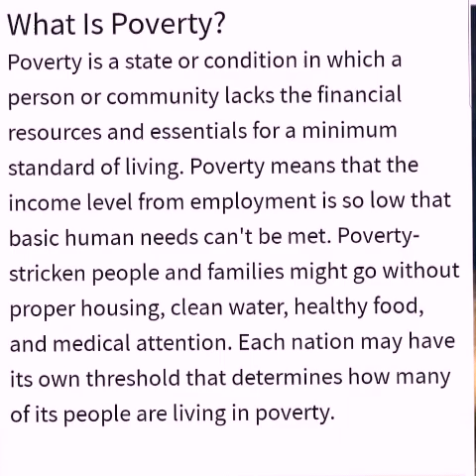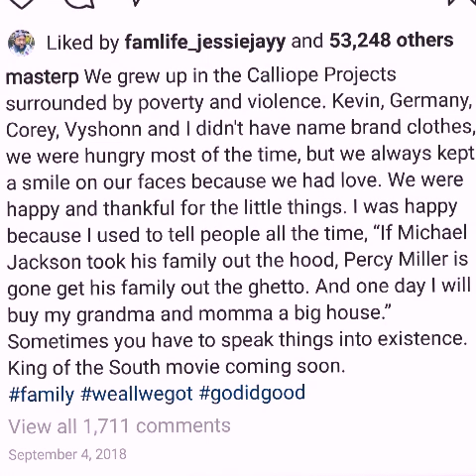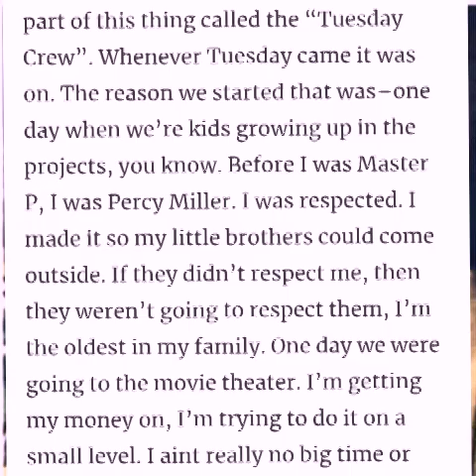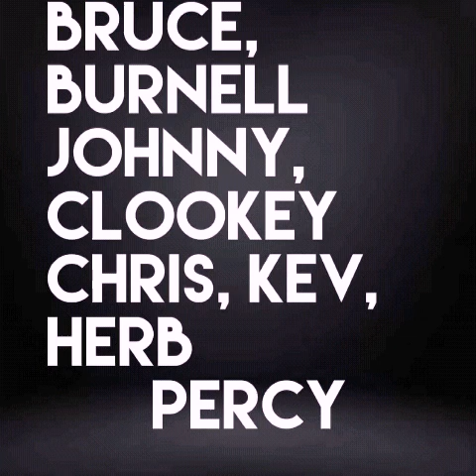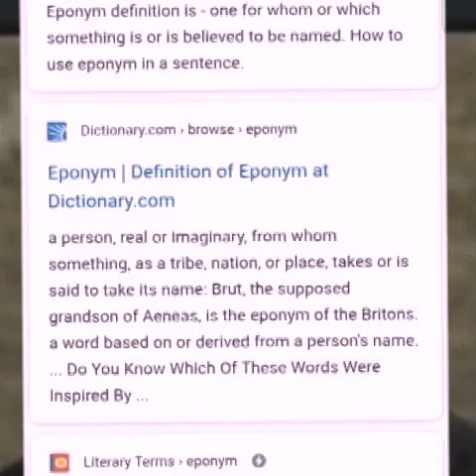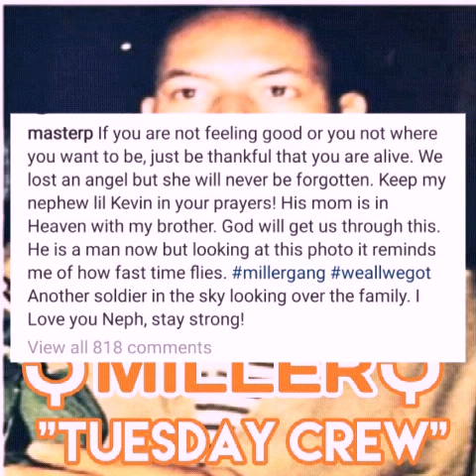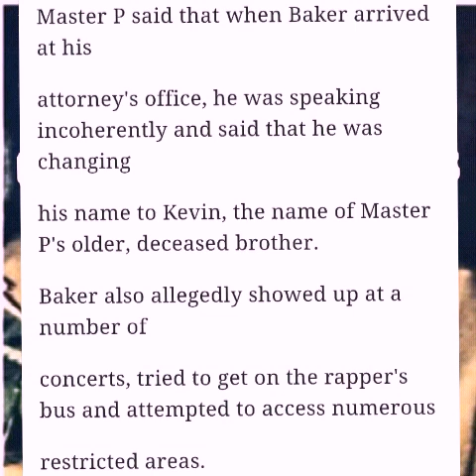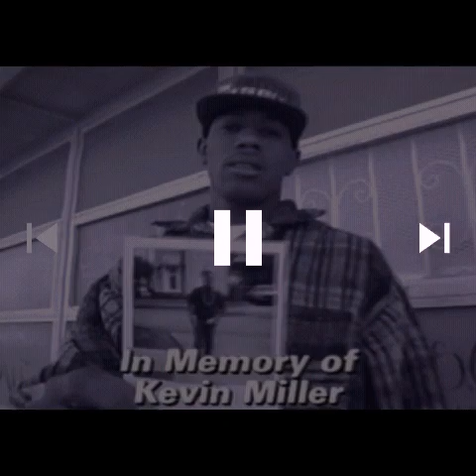THE KEVIN MILLER STORY: MILLER BOYZ & TUESDAY CREW: 3RD WARD CALLIOPE PROJECTS: NEW ORLEANS. PART 1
Brief history of Kevin Miller who is the brother of No limit records owner and entrepreneur Master P.

The Copyright Laws of the United States

Section 107 of the United States: Notwithstanding provisions of sections 106 and 106 a the fair use of a copyrighted work including such use by reproduction in copies or phonorecords or by any other means specified by that section for purposes such as criticism, comment, news reporting,
teaching (including multiple copies for classroom use) scholarship scholarship or